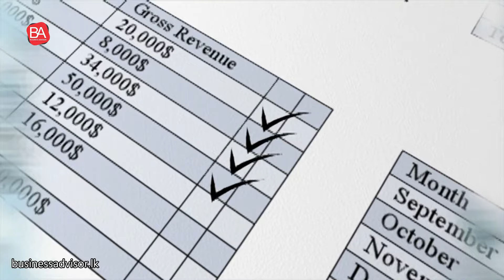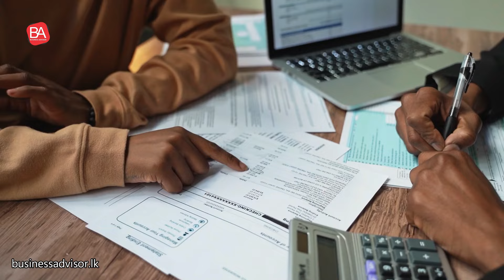බිස්නස් එකේ මේ ප්‍රශ්න 05 බය නැතුව අහන්න | 5 Tips for Maintaining Accounts in Your Business!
Accountant ගෙන් මේ ප්‍රශ්න 05 බය නැතුව අහන්න | 5 Tips for Maintaining Accounts in Your Business! | Business Advisor